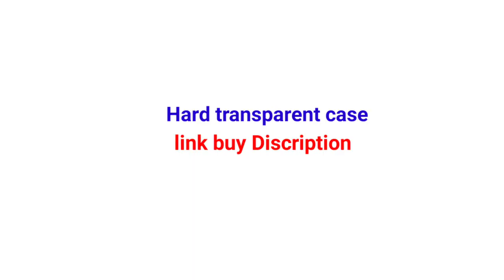oppo Reno 10pro mobile cover | best case for oppo reno 10 pro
oppo reno 10 mobile cover oppo Reno 10pro best case oppo 10pro buffer case oppo reno 10pro armar case oppo reno 10 pro printed case oppo reno 10pro silicon case

you can order on WhatsApp no -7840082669

your order you will get 4 to 5 days